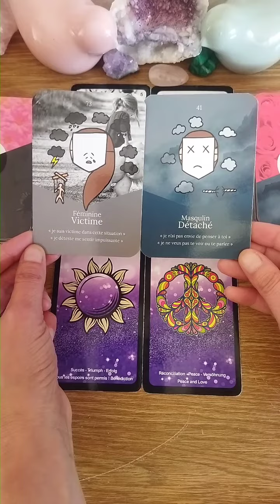Messages 💌💞💖 + énergies🚻du jour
Bonjour,